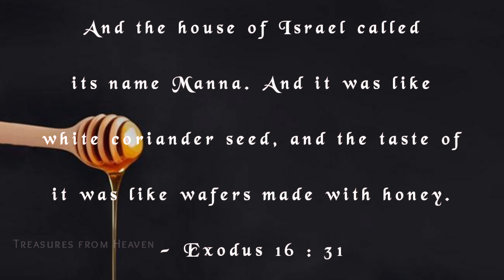Today's Bible verse in English | God's verse today | daily verse